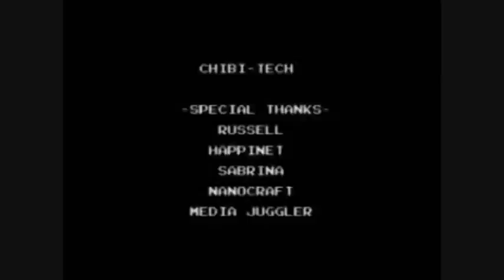Zero no Tsukaima/Rie Kugimiya Shooting Game 2/2